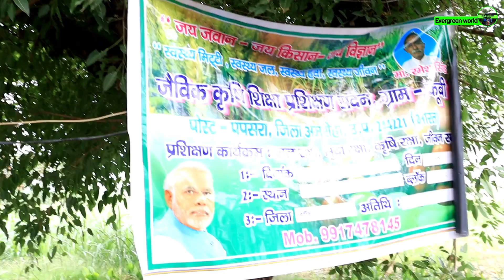Sunday चौपाल|| बायोगैस प्लांट के साथ केंचुआ पालन||Vermi compost का उत्पादन